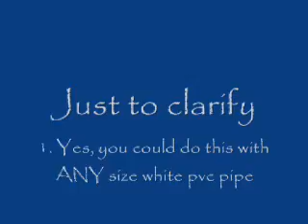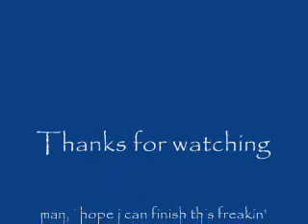Dome Construction #7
this time i focus mostly on the door...again...forever. sorry, just frustrated